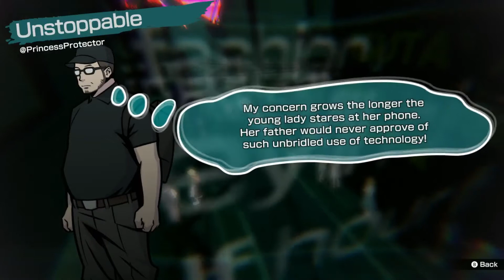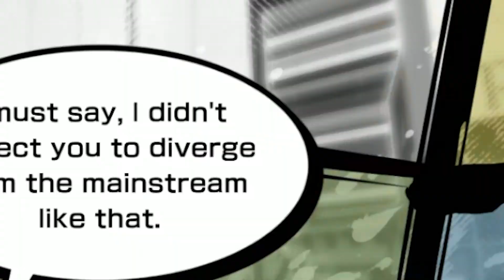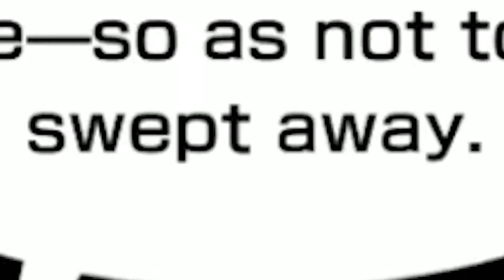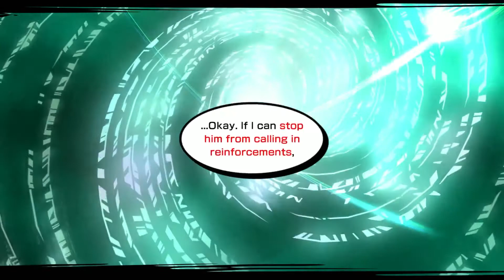[NEO The World Ends With You] Part 19 - Saitama One Shots Pigs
Today we continue finding the one ring, but then Saitama decides to rain death among the pig population!